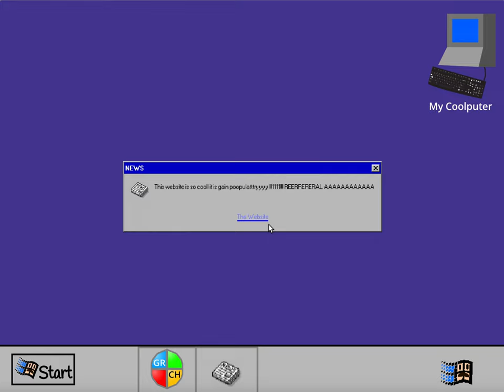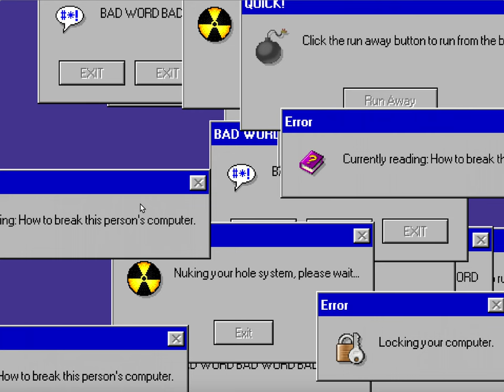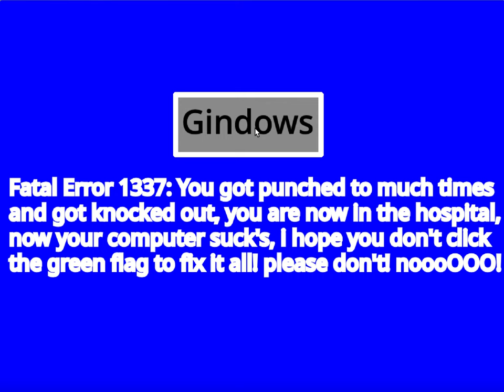Scratch: Gindows 97 1.0 by gooniegamer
scratch.mit.edu